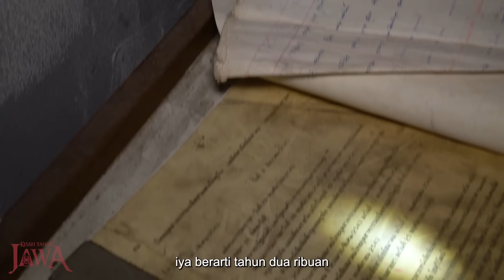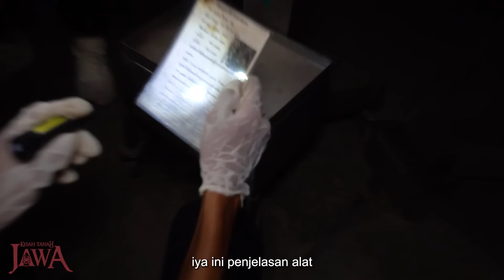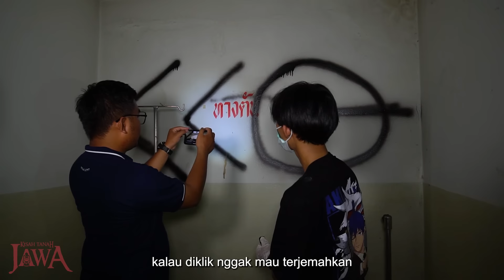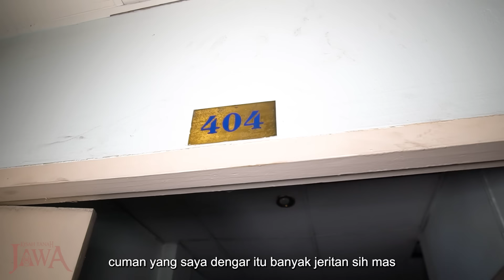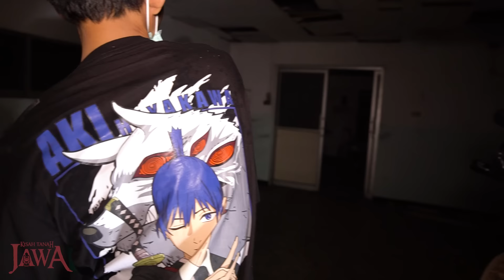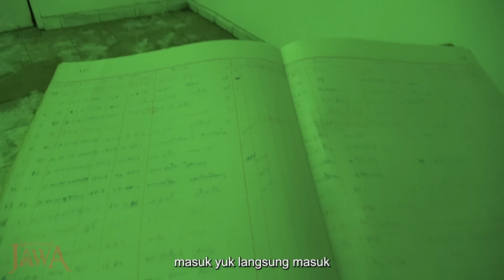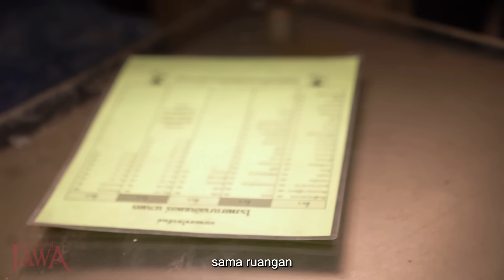SINGGASANA IBLIS DI RUMAH SAKIT ANGKER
Dengerin Podcast Tanah Jawa di Noice buat untuk ikutin kisah di balik layar tim riset KTJ.